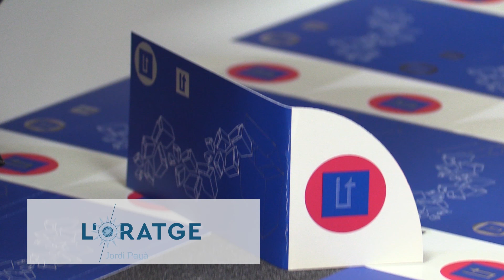L'Oratge amb Jordi Payà - MIGDIA - 26/12/19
Tant demà com l'últim cap de setmana de l'any l'oratge es presenta molt estable.